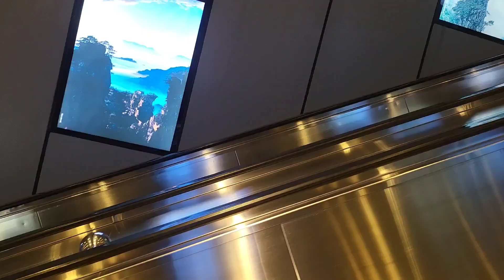Heaven's Gate Tour 2024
Tianmen Mountain Tour
Zhang Jia Jie, China
Cable car ride to the top of the mountain.
Walk by the side of the mountain through the glass pathway.
Tianmen cave passage.
Escalator ride down to the Heaven's Gate.
999 Steps feature.
The main platform before the steps to the Heaven's Gate.